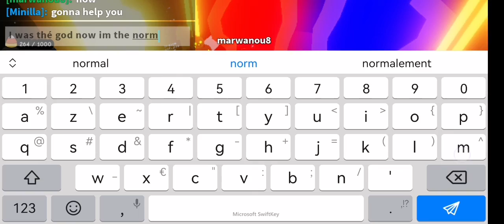IM THE BOOOSS Slap battle